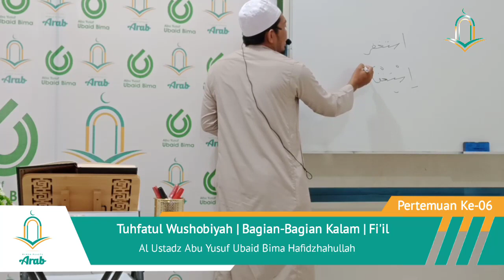SILSILAH BAHASA ARAB #2 | Pertemuan Ke-06 | Kitab Tuhfatul Wushobiyah | Bagian-Bagian Kalam | Fi'il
Silsilah Bahasa Arab #2

Rumah Bahasa Arab : SILSILAH BAHASA ARAB #2 | Pertemuan Ke-06 | Kitab Tuhfatul Wushobiyah | Bagian-Bagian Kalam | Fi'il

Kitab Tuhfatul Wushobiyah
Bersama Al Ustadz Abu Yusuf Ubaid Bima Hafidzhahullah